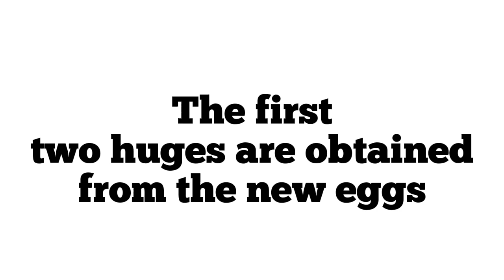THE NEW HUGES ODDS | EASY ODDS? | PS99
Context: new huge odds

Tags and key words:
ps99, roblox, roblox gaming, game, pet sim, pet simulator, gaming, games, recommended, trend, crystal, keys, profit,